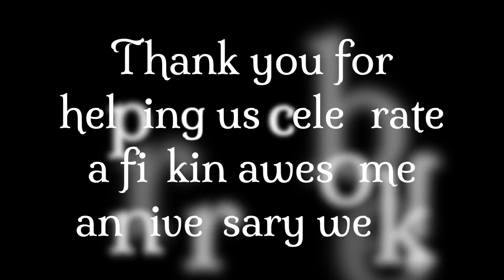Firkin Thank You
Thank you to everyone who came out and celebrated our first anniversary!